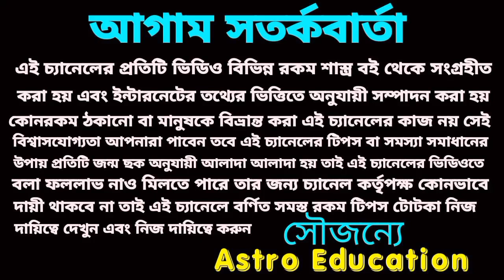কুম্ভ রাশির সোনায় সোহাগা!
কুম্ভ রাশির জুন মাসের বিস্তারিত আলোচনা